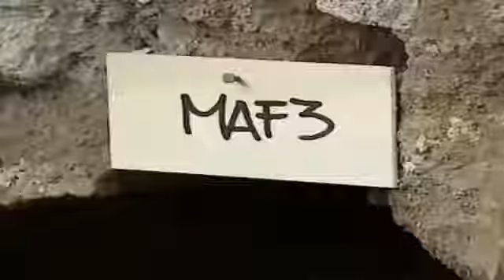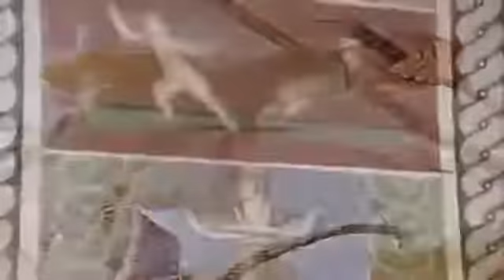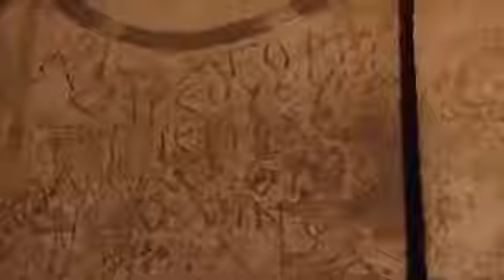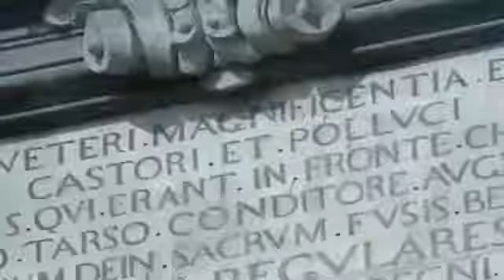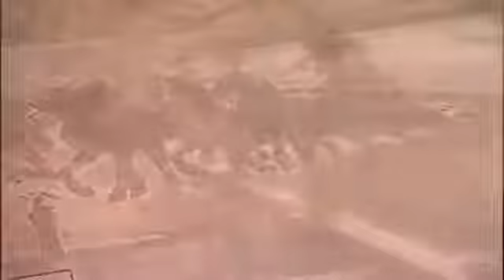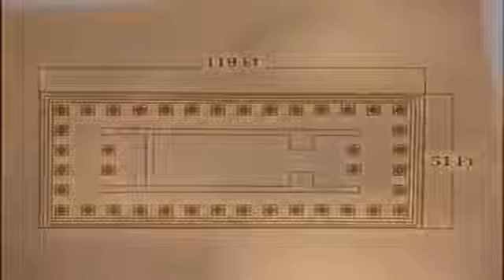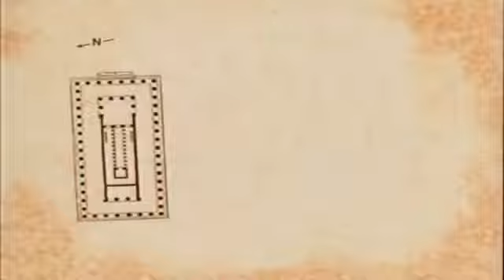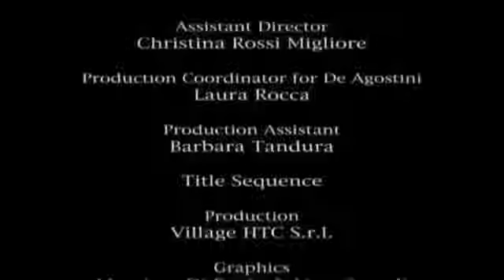The Most Amazing Lost Places On Earth Ever Best documentaries 2017